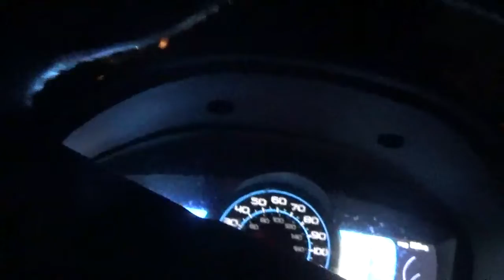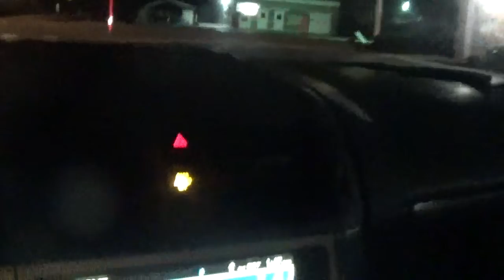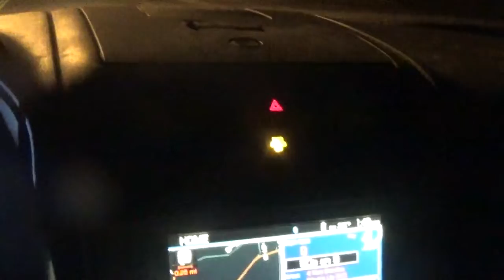i am going to get the thursday blade papers